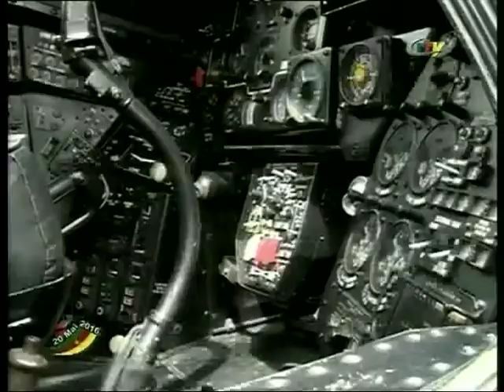May 20, 2016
BIR Air power